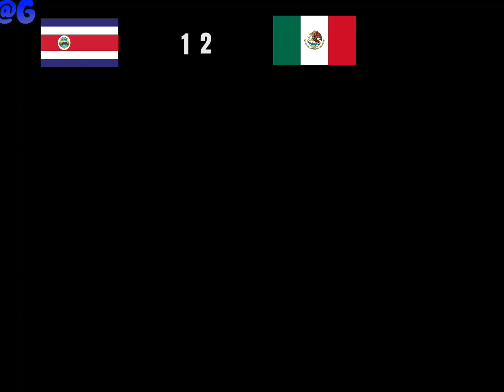México Vs Costa Rica - Penales 2009 Copa Oro